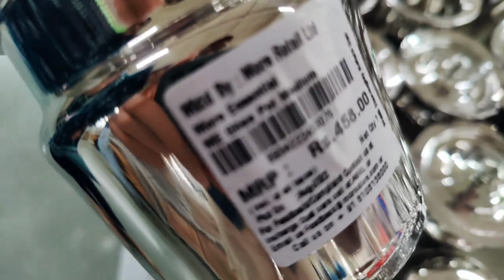Reliance best deal | reliance Smart Offers On Stainless Steel Products |Latest offer| Heavy Discount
Reliance best deal| Verity Of Basket |Latest Offer |Offer Available | Kitchen  Organizer
reliancetrendsoffertoday Reliance dmart Latestoffer reliancebestdeal justperfecto reliancestock stainlesssteelreliance smart offers,reliance best deal,reliance smart latest collection,more products,more latest offer,kitchenware,household item,best offer,kitchen products,d'mart,D'mart diwali offer,d'mart stainless steel offer